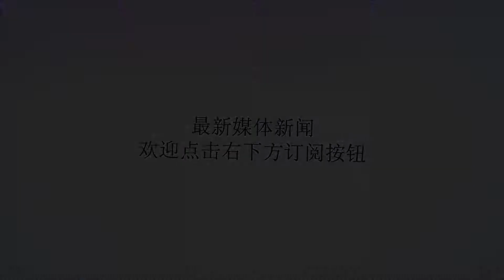马刺迎来1喜讯+1噩耗，4冠王或将宣布退役，但帕克一番话令人感动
谢谢！如今的NBA球迷，大部分都是球星蜜，在詹姆斯由骑士远赴湖人之后，许多骑士的球迷都跟随詹姆斯到来湖人，因为他们更多是詹蜜，少部分才是真正的骑士蜜。而在NBA中，有这样一群人，他们是雷打不动的球队蜜，这群人就是马刺球迷，马刺作为联盟的常青树，由GDP组合带领马刺一直位居联盟的前列，然而从邓肯退役之后，总觉得少了点什么，如今帕克也离开了球队，当初的马刺只能存在记忆中了。当帕克离开马刺加盟黄蜂这个消息一出来，许多马刺球迷直接傻眼了，GDP如今只留下吉诺比利一人还在马刺，然而，今年已经41岁的吉诺比利也临近退役，最近他的一些举动更是饱含深意。近日，吉诺比利在社交媒体上晒出了自己年轻时候的照片，并配文道：“20年前，一个瘦男孩开始了他的职业生涯。”这还没完，吉诺比利的哥哥在参加篮球训练营时，表示吉诺比利可能在下周宣布是否退役，这对于马刺无疑是一个噩耗。GDP组合从2002-03赛季开始，此后一直到2015-16赛季邓肯退役，期间经历了不知多少风风雨雨，率队在强队林立的西部从来没有缺席一次季后赛，更是5次打进总决赛，夺得4个总冠军。吉诺比利也从之前长发飘飘变成了如今光秃秃的秃头，但是他身边已经没有了那个常常摸他头的老头子了，如今帕克的离开，加上伦纳德闹剧的上演，如今的马刺已经面目全非。然而，事情不算太糟，帕克在中国行时与中国球迷互动时，球迷问道：“未来有没有可能你会作为一名马刺球员退役呢？就像保罗-皮尔斯那样，回到凯尔特人退役。”稍后帕克回复道：“是的，我会作为一名马刺球员退役。”帕克这番话真是令人感动，这对于马刺球迷来说肯定是一则喜讯，无论如何，真是希望帕克可以像皮尔斯一样，回到马刺退役，有始有终，这样才不会留下遗憾。好好珍惜他们如今的比赛吧，说不定他们有一天会像邓肯一般，一挥手就退役了！